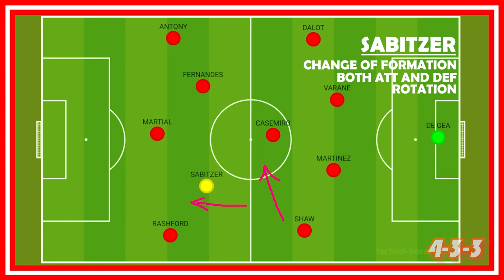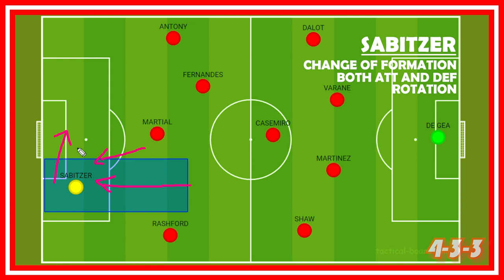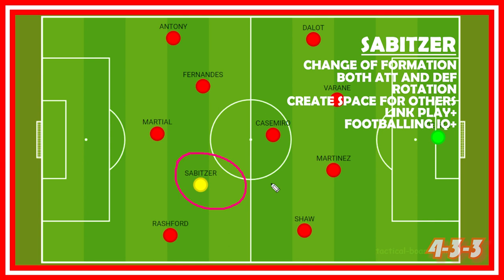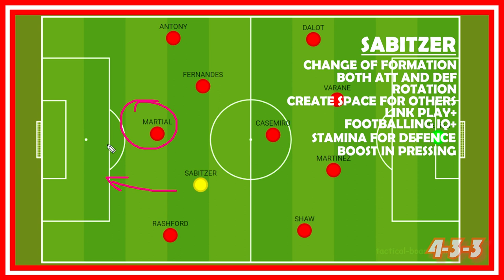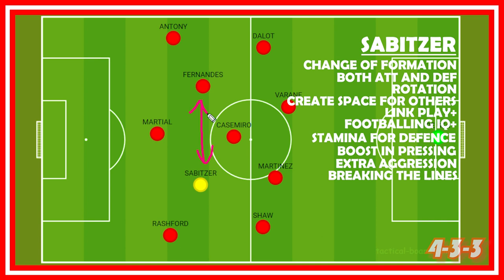HOW MARCEL SABITZER IMPROVES MANCHESTER UNITED!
Hello friends!

With Christian Eriksen out for the near future, Manchester United needed to act fast in the transfer market. They succeeded in recruiting Marcel Sabitzer on loan until the end of the season, but would he improve them? If so, how? Join me today as we head to the tactics board and discuss how Marcel Sabitzer IMPROVES Manchester United!

Take care!

Z